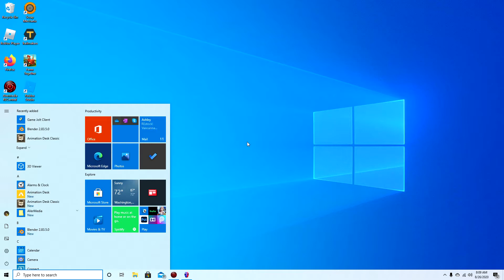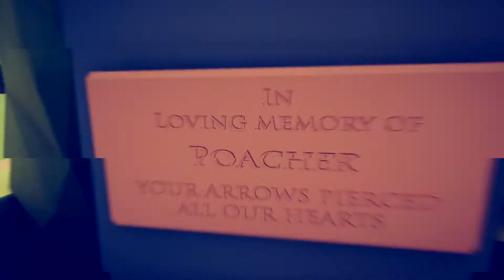tabs part 1 a new update